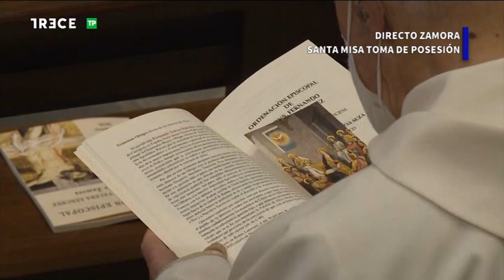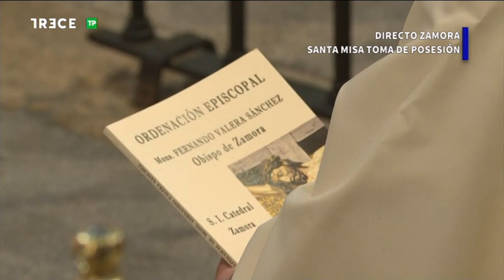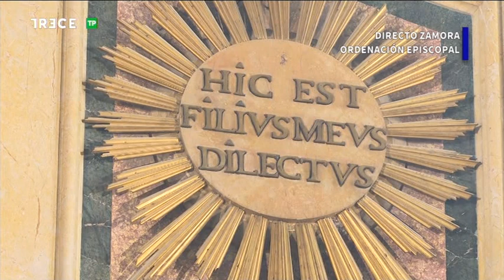12.12.2020 - Ordenación de Mons. Fernando Valera Sánchez, Obispo de Zamora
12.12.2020 - Ordenación de Mons. Fernando Valera Sánchez, Obispo de Zamora - 1ª Parte